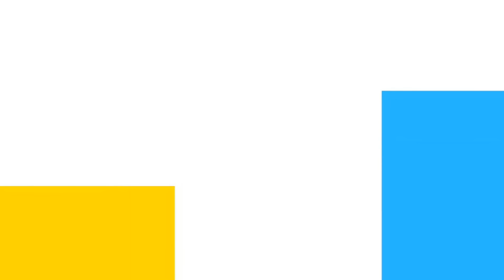Estantes Organizadores que Ahorran Espacio en Casa #2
Estantes Organizadores que Ahorran Espacio en Casa

¡Así podrás ahorrar mucho espacio en tu hogar y mantener tus pertenencias más organizadas! Si está buscando formas de ahorrar espacio en su hogar, ¡entonces debe ver este video!

⬇️ AliExpress - Amazon ⬇️

👉 0:06 Organizador de zapatos apilable

👉 0:57 Carrito de servicio plegable Pack-n-Roll

👉 1:43 Estante Organizador de ollas y sartenes

👉 2:41 Estantería y Mesa Plegable 2 en 1

👉 3:31 Estante Organizador de Condimentos

👉 4:05 Organizador de archivos de escritorio

👉 4:46 Cajas Organizadoras apilables y plegables para armario

👉 5:35 Estante Organizador Magnético para refrigerador

👉 6:34 Canasta colgante metálica de 3 niveles

👉 7:24 Estante plegable de 4 niveles